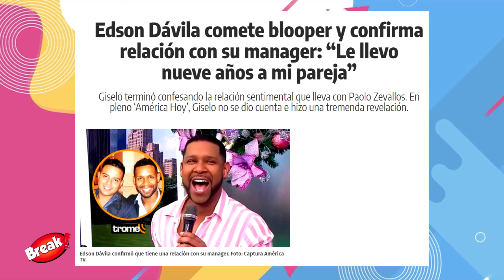GISELO EDSON DÁVILA CONFIESA EN VIVO SU ROMANCE CON SU MANAGER SIN QUERER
Edson Dávila comete blooper y confirma relación con su manager Paolo Zevallos: “Le llevo nueve años a mi pareja”.